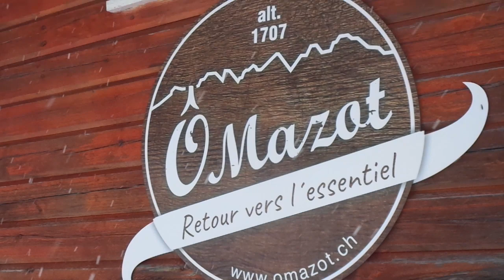Dent de Valerette 2058m Skitour 7.April 2023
Unterwegs in den Walliser Alpen. Schweiz.

Wunderschöne Skitour hoch über Monthey und dem Rhonetal, die einen wunderbare Sicht auf die westlichen Schweizer-Alpen bietet.

Informationen zur Dent de Valerette.
Die Dent de Valerette ist der erste Berg nördlich der Dents du Midi in den Chablais-Alpen. D.h. von der Cime de I`Est führt ein Grat zur Dent de Valerette.
Dieser Berg hat hauptsächlich Weiden und Waldlichtungen, was ihn für die Skitouren günstig macht. Die grandiose Aussicht auf das Massiv der Dents du Midi, auf die Waadtländer Alpen und über die Rhône-Ebene ist grandios.

C`est fantastique!